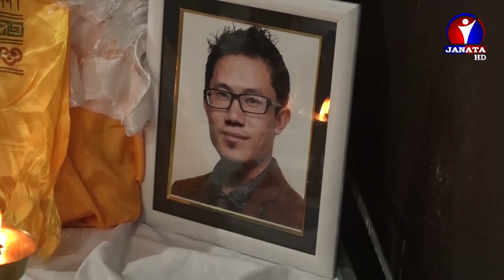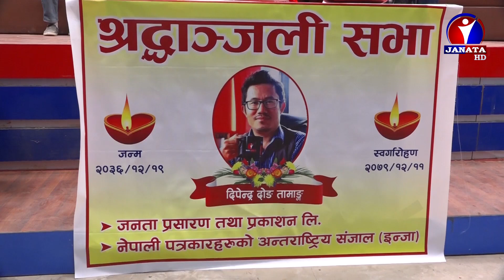पत्रकार दोङको निधनबाट पत्रकारिता क्षेत्रमा ठुलो क्षति